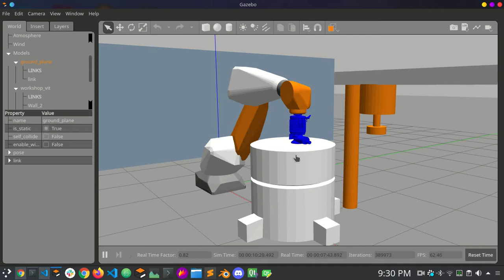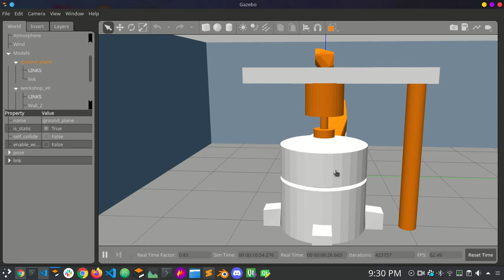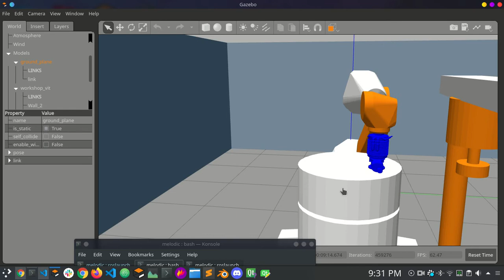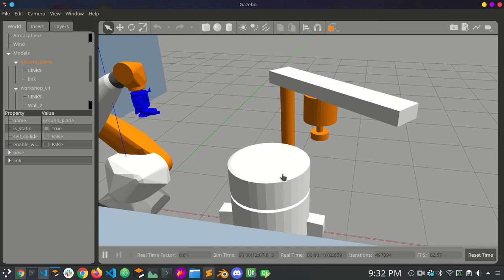Fanuc Main | Gazebo | Interferometer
Gazebo simulation of arm is planning and executing cartesian path